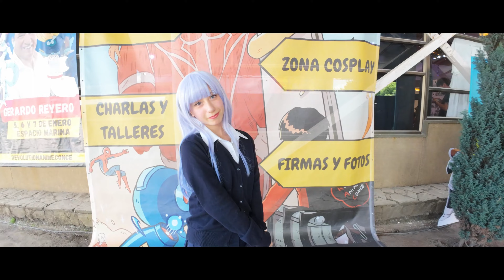En Revolution Anime Conce Cosplay ( Espacio Marina )( Concepcion ) 2024 Para DJI Osmo Action 4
¡Muchas Gracias Por La Visita! = ¡Thank you so much for the visit!